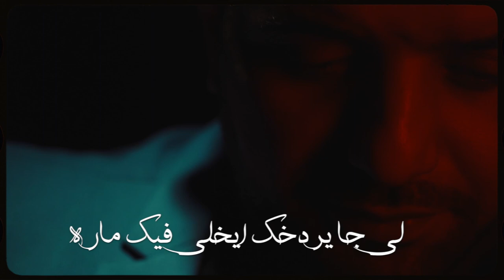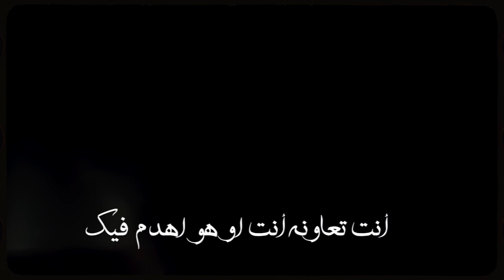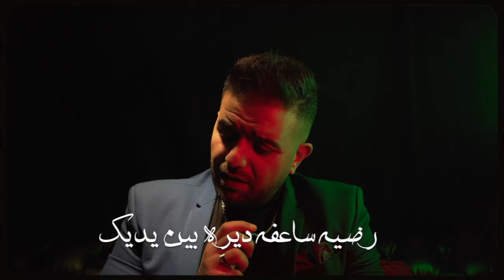"𝐂𝐎𝐕𝐄𝐑" 𒊹︎𝐎𝐌𝐀𝐑 𝐁𝐄𝐍𒊹︎ CHANTE SHERINE & BILAL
TITRE : INAYA
directed by : Faci Rafik
Arrangement : Sharef Djourdem